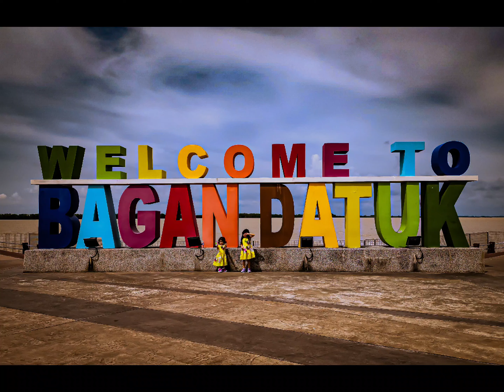Sunflower Farm & Aquarium , Sungai Burung Bagan Datuk Perak 10 November 2023 Photos